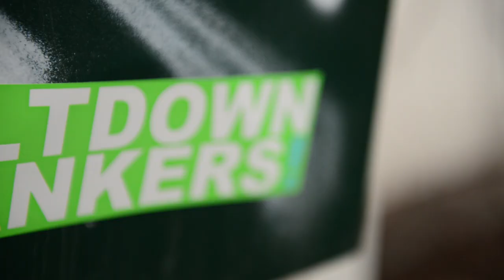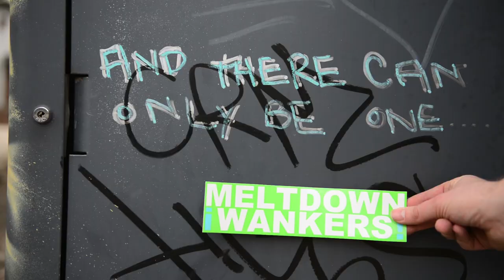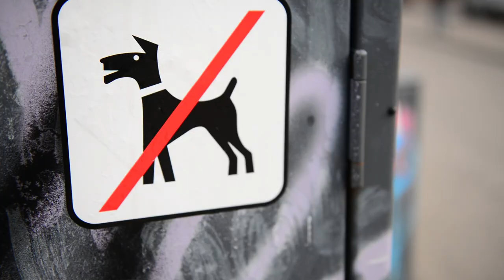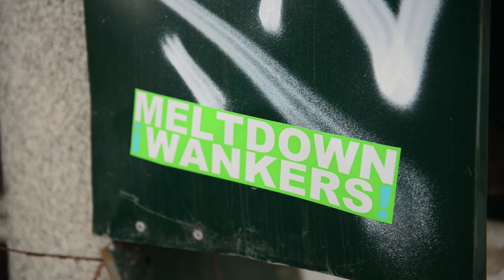Meltdown Wankers - Paint it on the Wall (Official video)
Meltdown Wankers with a new single release. Dig it!